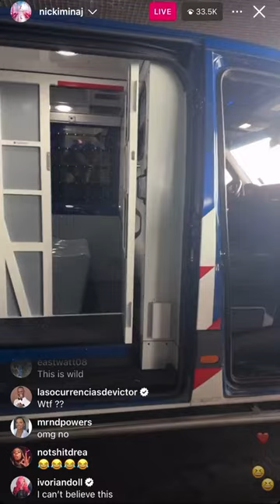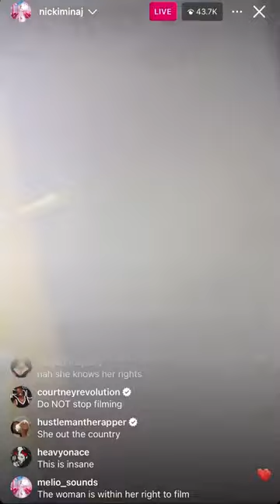Amsterdam Police Arrest Nicki Minaj